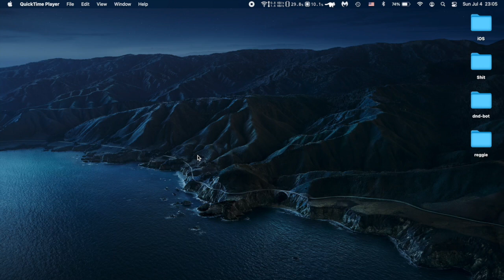How to Fix OptiFine Cape Servers [macOS/Linux]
1. Open Terminal.
2. Run "sudo nano /etc/hosts".
3. Delete the line containing optifine or mojang.
4. Press Control + X.
5. Press Y.
6. Press Enter.